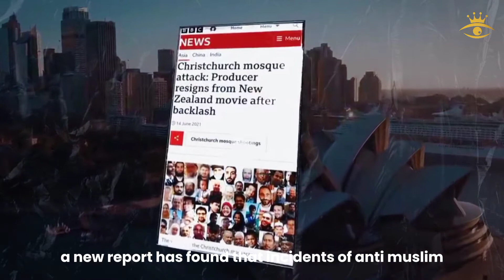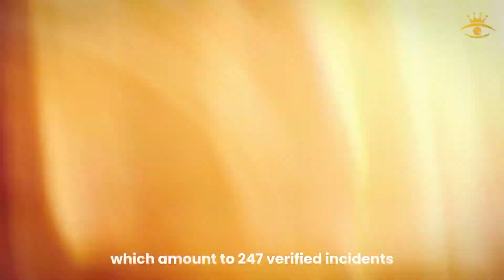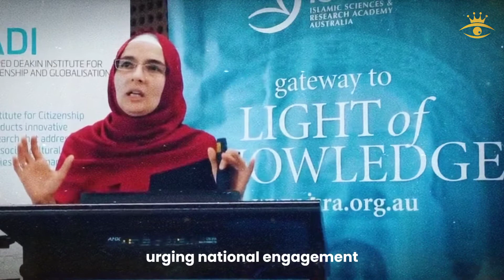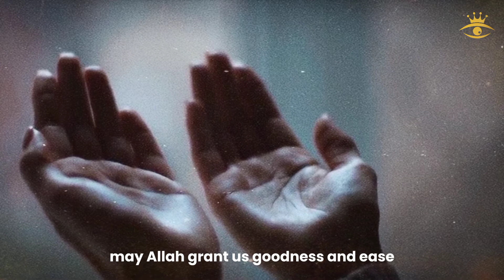AUSTRALIAN MUSLIMS IN SERIOUS TROUBLE | RE News